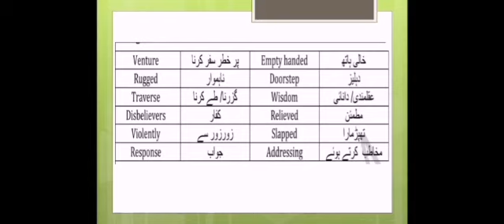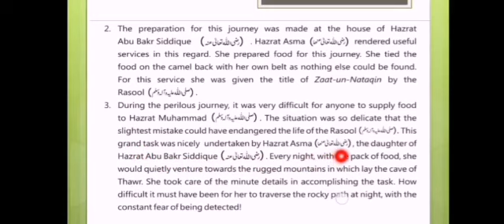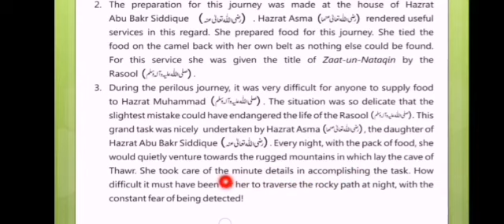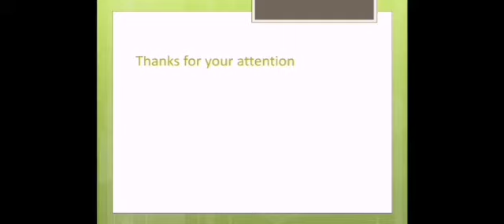English 9th ( Blue / Jasmine ) Lecture # 2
TOPIC:Translation Paragraphs & Letter